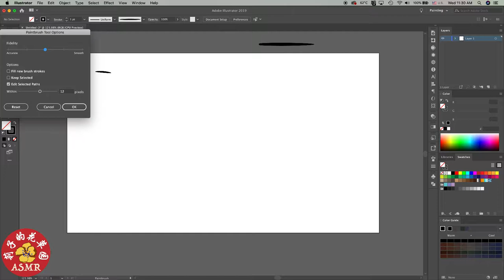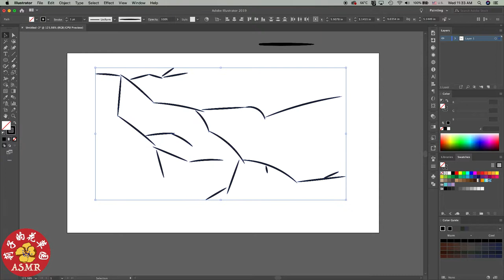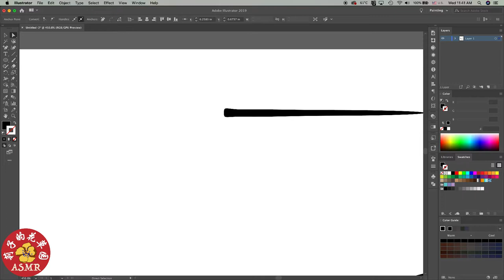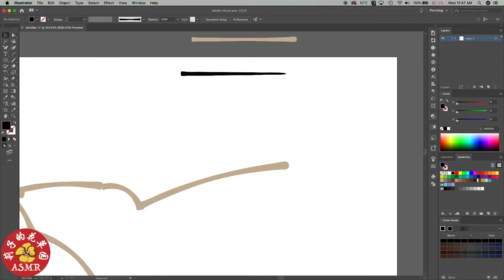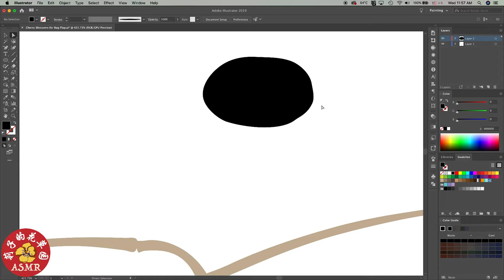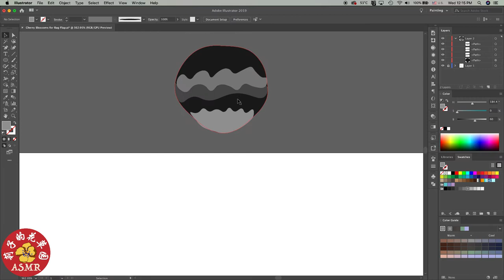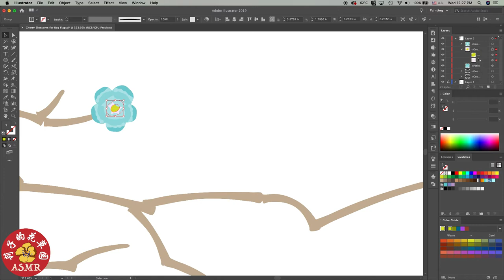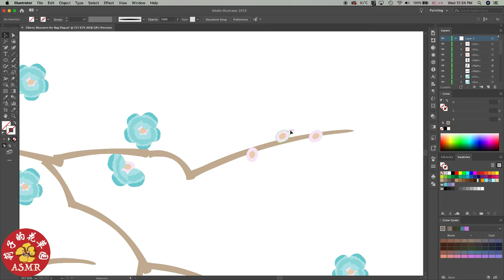How To Draw Cherry Blossoms in Adobe Illustrator ASMR 怎样用Adobe Illustrator 画开放的樱花矢量图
ASMR voice over explained how to draw a cherry blossoms in Adobe Illustrator.

I am using this design for my Flap Shoulder Bag. The sewing tutorial on how to make a Flap Closure Shoulder Bag will be uploaded on my next video.